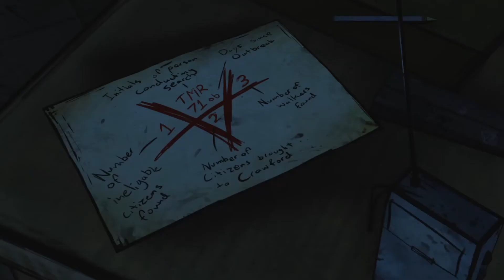The Walking Dead Gameplay #17 PL Sezon 1 "'Nagrania Video '"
Zapraszam na ciąg dalszy Babskiego grania.
Kolejny odcinek 1-ego sezonu - The Walking Dead ( Autorstwa Telltale Games )
Zachęcam do komentowania  i zapraszam oczywiście na kolejny odcinek :)
Pozdrawiam Kaffka